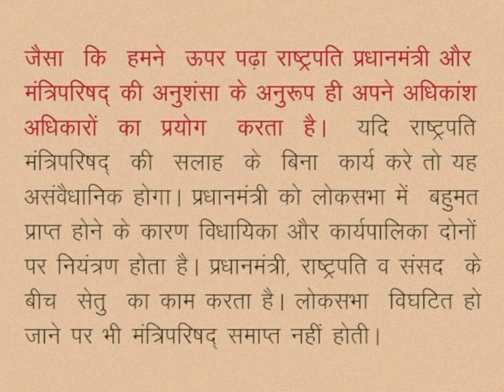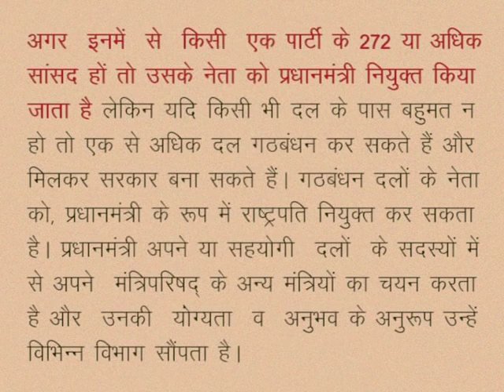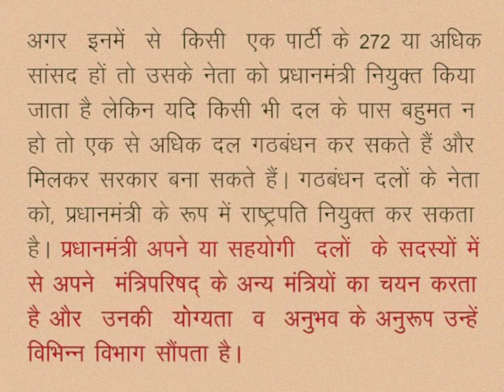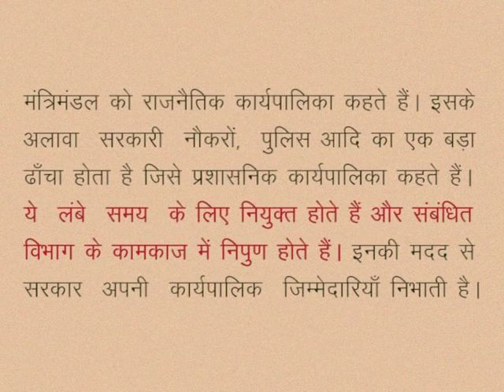CLASS 10th SOCIAL SCIENCE | CHAPTER 13 Constitution, governing system and social concerns